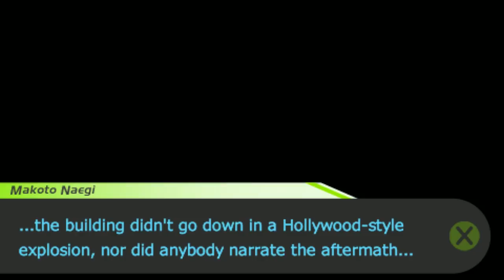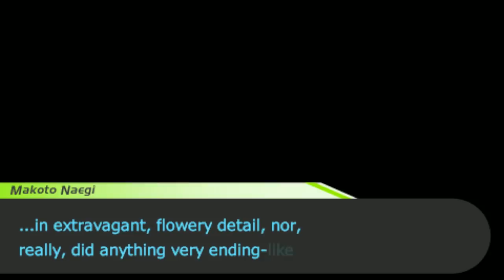Dangan Ronpa Let's Dub SERIES FINALE!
Welcome back to Dangan Ronpa! In this episode everything comes to an end. Who will prevail - Hope or Despair?

Special thanks to Dan Halley for that amazing end credits song!

More special thanks to Redasatomato for all of our openings and endings, including this special one!

The specialist of thanks for everyone who acted in this project, whether you were an earlier-cast role, a later-cast one, or just an extra. You made this dub what it is today.

And finally...thanks to you, the fans. Without you, I doubt we'd have ever had the motivation to make it almost 4 years and 70 episodes to reach the end of this. See you all in Dangan Ronpa 2!

Songs used in this episode:
Horror Textures 1 - Rannar Sillard
Angry Nu Metal Trailer No5 - Johnny Berglund
Lonely Space Rhodes 2 - Jonas Elander
Choir Twister - Rannar Sillard
Scared Yet 2 - Gunnar Johnsén
Avas Dance 3 - Andreas Ericson

Old World Order Remix - Dan Halley (credits song)

Welcome to Tyranee's Dangan Ronpa fandub/let's play, complete with a full set of 16 voice actors, along with main character commentary to guide you along free time, gameplay, and investigations parts. We all worked extremely hard putting these episodes together for you so I hope you enjoy it!